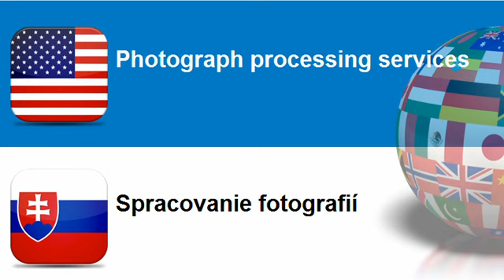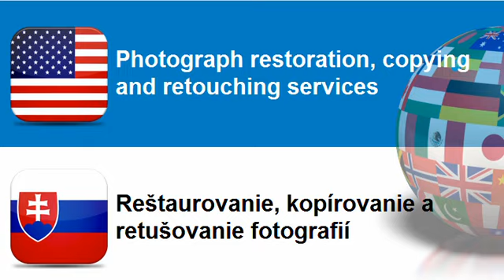Learn Slovak = Topic = Photographic services